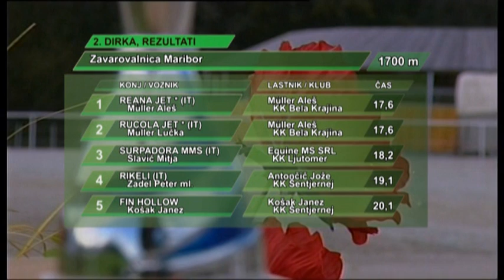Maribor, 21.09.2014 - 2. dirka